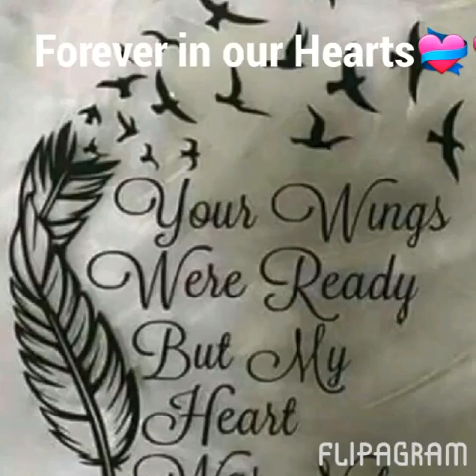Dedicated to my sister.... Debra Chenault,my nieces ...Randi & Zipporah and my great-niece Adanya...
Dedicated to my sister. Debra Chenault,my nieces ...Randi & Zipporah and my great-niece Adanya... Who I know he would have loved to pieces.💔💔💔
♫(C��line Dion - Because You Loved Me )
made with @flipagram